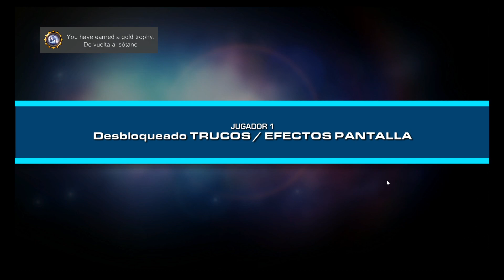Ratchet & Clank: QForce | Parte 5 | La Perdicion De Zurgo